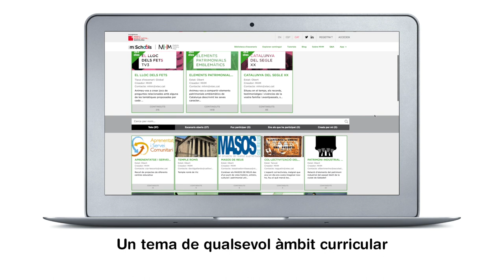Torna mSchools Student Awards 2018 - Mobile History Map!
mSchools us convida a participar en la nova edició del concurs Student Awards 2018 en la modalitat de Mobile History Map, un concurs dirigit a alumnes i docents de centres de Primària i Secundària i als Serveis Educatius del Departament d’Ensenyament.

Ja podeu consultar les bases del concurs a mhm.mobileworldcapital.com. Ben aviat també hi trobareu una guia de bones pràctiques que us ajudarà a desenvolupar un molt bon projecte!

Animeu-vos i comenceu a preparar el vostre projecte!